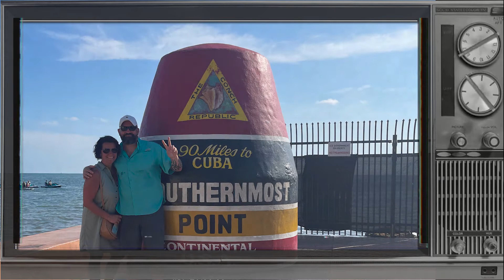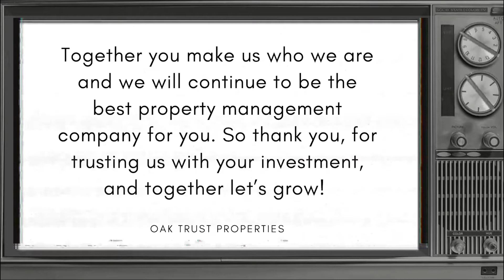Oak Trust Properties: Thank You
This year was unlike any other year. And this sentiment could not be more true for us here at Oak Trust Properties.

Our goal in 2021 is to show you who we are and be there for you throughout every new challenge brought our way. Our team works day in and day out to provide our owners and residents with top-tier and strategic property management services.

In the simplest way possible...we are thankful for you! Our team wanted to share you with the individuals and moments that we are grateful for every day.